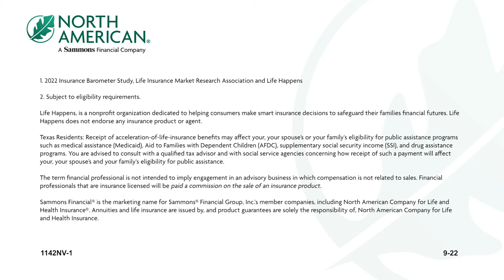Should I get life insurance? North American can help.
Does everyone need life insurance? If you have people who rely on you financially, it’s an important question to consider. If the worst were to happen, a life insurance death benefit from North American can help pay for funeral costs, any outstanding debt, and help your loved ones continue their current lifestyle. But that isn’t all—it can also cover living benefits while you’re still alive if you were to become sick with a qualifying illness. Talk to your independent financial professional about whether or not life insurance is the right fit for your overall financial plan.